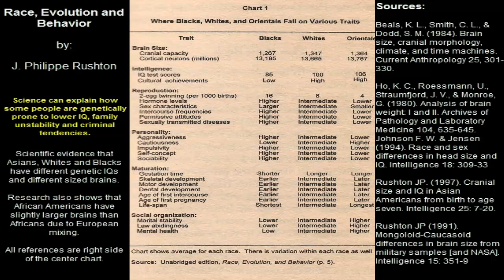How large is your brain? MRI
Scientific documented evidence (NASA & U.S. MILITARY) proves that individuals all have different sized brains. It is true however that on average, the brains of African-Americans are 5% smaller than the brains of Whites and significantly smaller than Asians, according to studies of brain weight at autopsy, endocranial volume of empty skulls, head size measurements by the U.S. Military and NASA, and two dozen MRI volumetric studies.
That is a genetic trait because even malnourished Asians from poor countries have a larger brain on average than well fed blacks from western countries.

These are my sources:

Beals, K. L., Smith, C. L., & Dodd, S. M. (1984). Brain size, cranial morphology, climate, and time machines. Current Anthropology 25, 301--330.

Ho, K. C., Roessmann, U., Straumfjord, J. V., & Monroe, G. (1980). Analysis of brain weight: I and II. Archives of Pathology and Laboratory Medicine 104, 635--645.
Johnson F. W. & Jensen (1994). Race and sex differences in head size and IQ. Intelligence 18: 309--33

Rushton JP. (1997). Cranial size and IQ in Asian Americans from birth to age seven. Intelligence 25: 7--20.

Rushton JP (1991). Mongoloid-Caucasoid differences in brain size from military samples [and NASA]. Intelligence 15: 351--9.